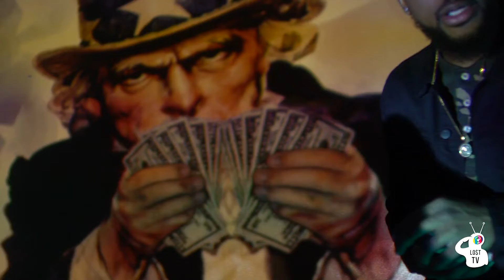Dfree Da Vinci - Uncle Sam (Music Video) | $hot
FROM THE ART OUT NOW